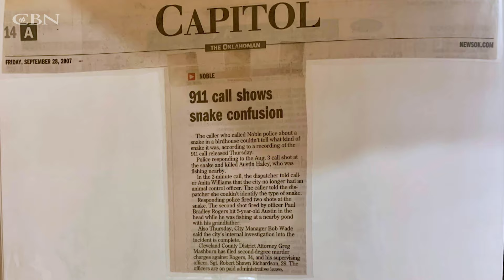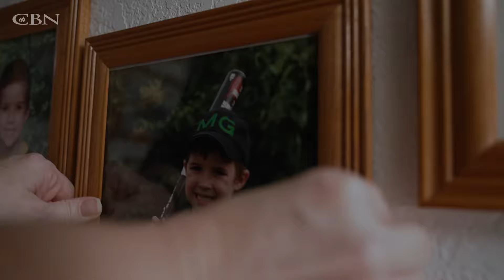Couple Struggles to Forgive Man Who Killed 5-Year-Old Son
Jack and Renee recall the day their son, Austin, woke up saying unbelievable things that came true.